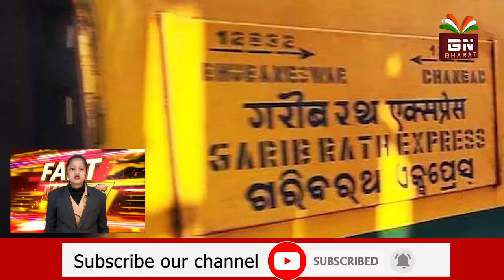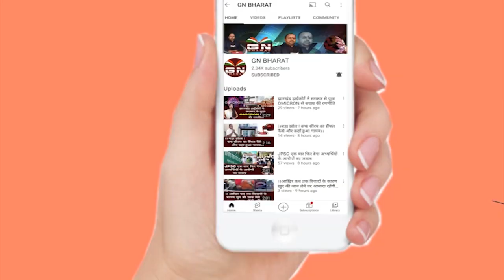Super Fast 10 News | Evening News Highlights | 10-01-2023 | GN Bharat News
पारसनाथ पर घमासान: गिरिडीह में आदिवासियों ने निकाली पीएम, सीएम व विधायक की शव यात्रा, नेताओं का पुतला भी फूंका

धनबाद-भुवनेश्वर गरीब रथ क्लोन ट्रेन फरवरी के बजाय अब मार्च तक, होली से पहले किराए में फिर हो सकता है इजाफा

Jharkhand में नया विवाद! अनशन पर बैठेंगे लोबिन हेम्‍ब्रम, पारसनाथ को मरांगबुरु स्थल बनाने की मांग पर अड़े

कांके का तापमान पहुंचा जीरो डिग्री, कनकनी और बढ़ती ठंड से तीन दिनों बाद मिल सकती है राहत

बिहार के अरवल में शराब तस्करों ने बैरियर तोड़कर ASI पर चढ़ाई गाड़ी, ग्रामीणों ने पकड़कर जमकर की धुनाई

सीएम नीतीश की समाधान यात्रा से टला त्रिस्तरीय पंचायत उप चुनाव, 2682 पद हैं खाली

AAP विधायक एसके बग्गा पर रिश्वत लेने का आरोप, भ्रष्टाचार का केस चलाने के लिए दिल्ली HC से अनुमति मांगेगी एसीबी

4 घंटे में 2 बार दूध पी चुका है बोरवेल में गिरा मासूम, रेस्क्यू ऑपरेशन जारी

आर्थिक मार झेल रहे पाकिस्तान को सऊदी अरब दे सकता है 5 अरब डॉलर की मदद, क्राउन प्रिंस ने की घोषणा

इमरान खान ने सेना और सरकार पर साधा निशाना, कहा- बाजवा ही देश की खराब हालत के लिए जिम्मेदार